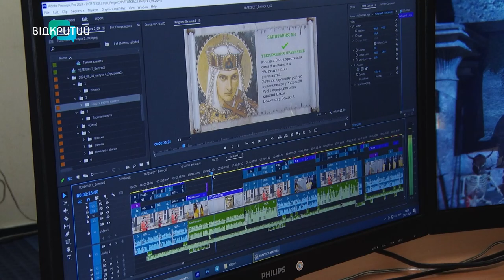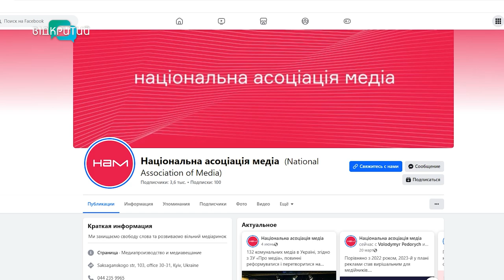Цими вихідними дніпряни зможуть побачити 2-й епізод історичного квесту «Ми покажемо вам карти»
Коли наш проєкт виходить в ефір, у світі точно плаче один дезінформатор. 🤪 Тож, дивіться наш 2-й епізод історичного телеквесту «Ми покажемо вам карти» вже цими вихідними. Його «Відкритий» створює спільно з Національною асоціацією медіа.